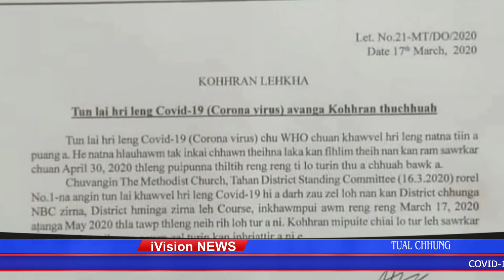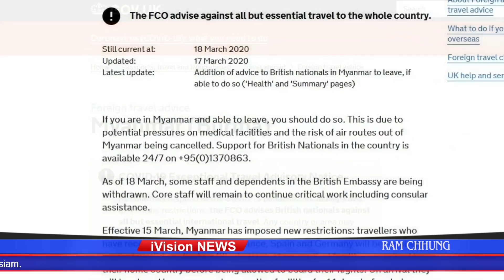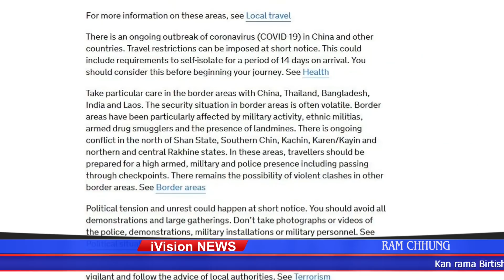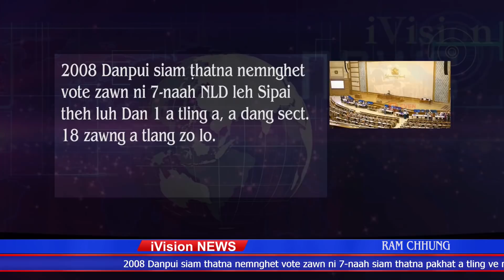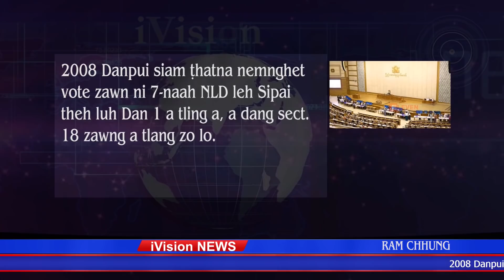19 March 2020 NEWS 1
Chibai ule!
Kar khata vawi thum inlan tur hian theih tawp kan chhuah a,
Kan Chin mite hriat awm NEWS kan tih chhuah ve te hi
Internet khawvela mi inphalte tel khawm sa kan kharchhawn a ni a; khar chhawn a nih avangin a tel pawh a tet phah deuh.

Heti chunga min hlutsak a, ṭangkaipui zawnga chhawrtute kam chhuak hi kan tan a thlum tawp thei lo.

In thurawn pawh Comment Box ah min hnutchhiah zel dawn a nia.

Min hlutsaktute zara hma lam pan zel kan ni e.